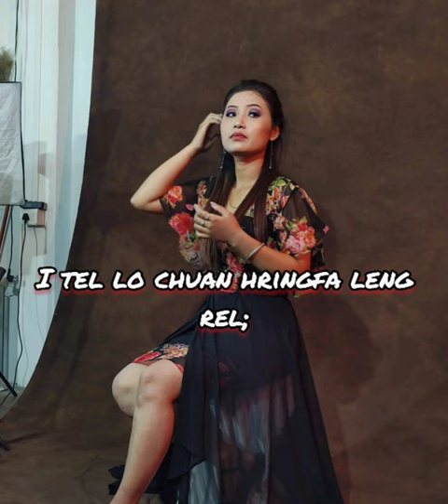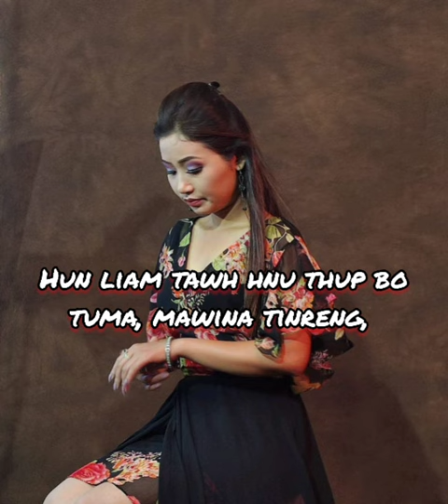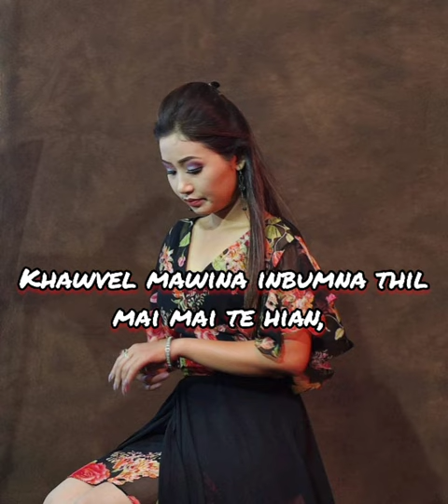Marina Vanhriatpuii varte - "Darthlalang" (Official Lyrics video)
He hla "Darthlalang" tih Pu Zirsangzela Hnamte phuah hi ka duhin mawi ka ti em em thina, Video pangai siam a hautak deuh thin avangin tihian Lyrics Video in ka rawn siamve rãwih mai a ni... A hla hi hla thatak niin College zirlaibu-ah te hial dah a ni a, kan hla neih that tak tak te hi a nihna ang takin ka lo sa chhuak lo pawh a ni mai thei;mahse, ka hriat dan leh dik antih ang takin ka rawnsa ve a ni😊 Kan hla hlui tha tak takte hi thangthar lo awm zel tur te tana rotling niturin vawn that leh a nihna ang taka sak chhuah hi kan mawhphurhna lian tak a ni😊..
ps-Ka channel minlo subscribe tute leh ka hla minlo ngaih hlutsak tute zawng zawng chungah lawmthu ka sawia, minlo share sak chur chur turin ka sawm bawk che u a ni e..